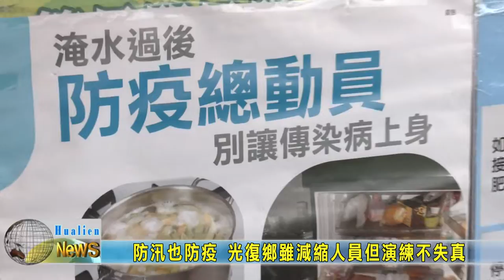20220420 04 防汛也防疫 光復鄉雖減縮人員但演練不失真